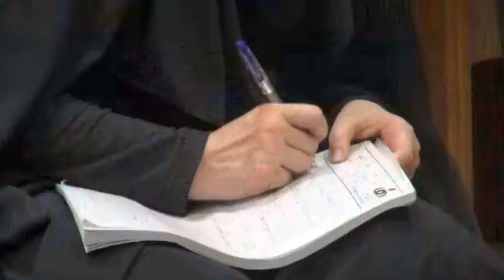ضرغامی:حمایت دولت اصلاحات از باز شدن آرشیو محرمانه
ضرغامی در گفتگو با فارس ناگفته های شیرینی از دوره مسئولیت خود بیان کرد . پخش دفاعیات خسرو گلسرخی ، راهپیمایی مارکسیست ها ، شایعه ارسال نوار های آرشیو محرمانه صدا و سیما به خارج از کشور و ...